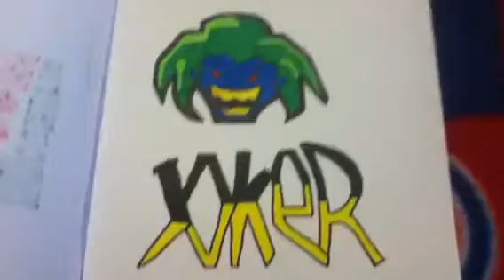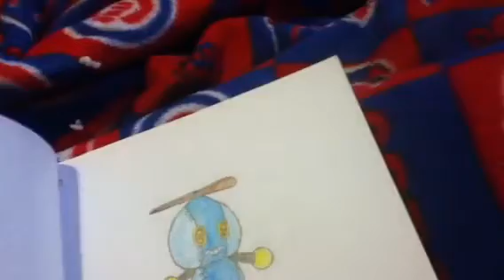My sketchbook drawings part 1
Hey guys I'm showing you all the drawings that I have made and I will be drawing more. Please please just check out my videos it will be greatly appreciated and if you like them then please subscribe I want to get 50 subscribers so help me out guys thanks